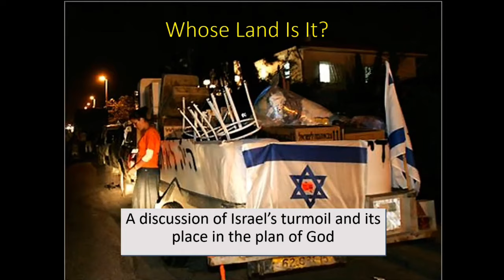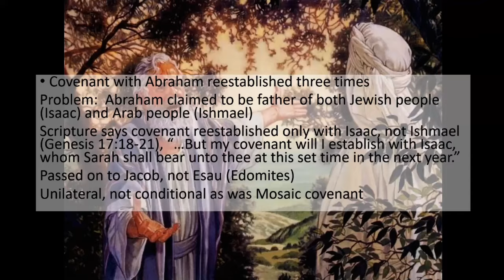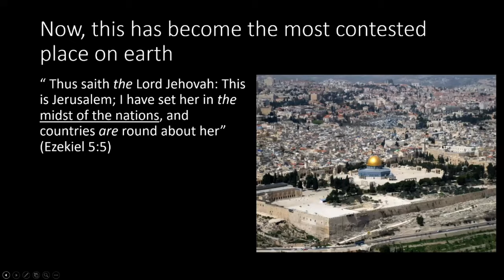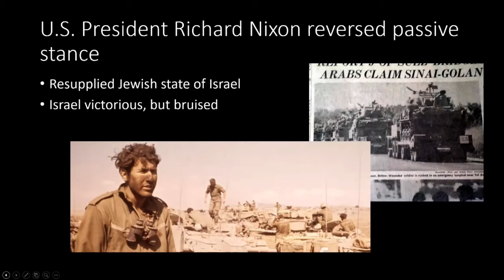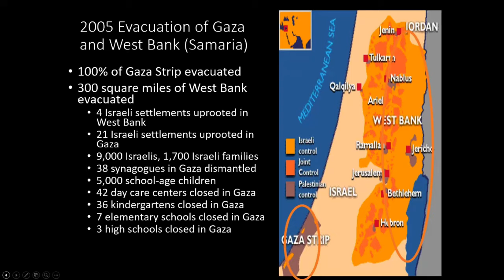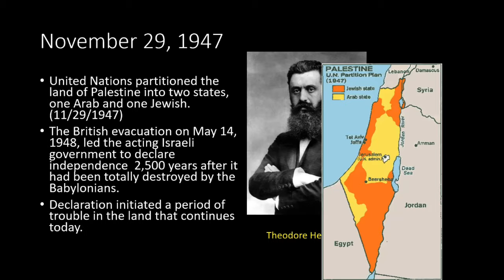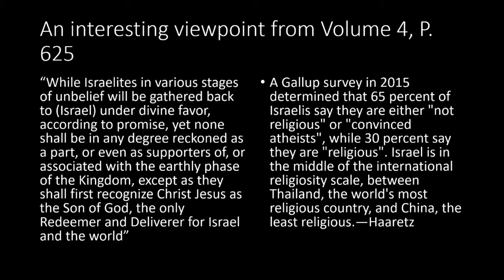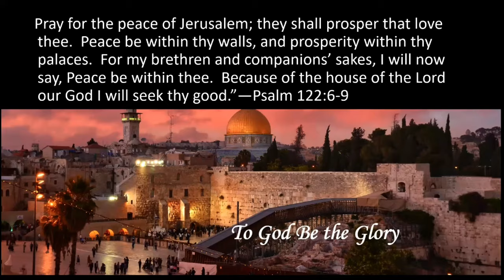Whose Land Is It?